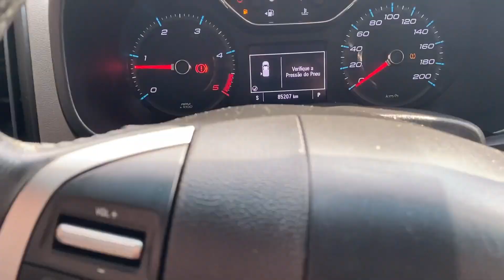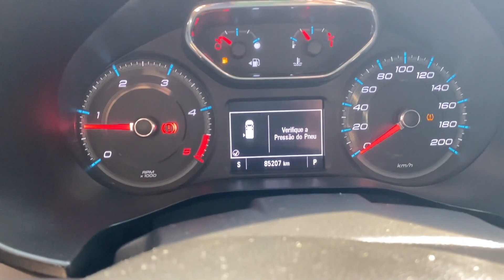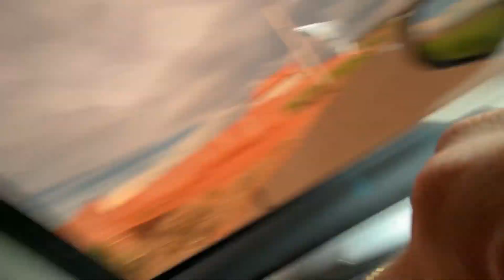CHEVROLET S10 2.8 LTZ 2019 TURBO DIESEL! MOTOR VM, DURAMAX OU MWM? ENTENDA AGORA! 🚀👌🏽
Salve família Brasil, beleza? No vídeo de hoje vou falar tudo a respeito da CHEVROLET S10 LTZ 200 CV! Você sabe qual MOTOR equipa essa CAMINHONETE? MWM,VM? DURAMAX?? Entenda do assunto agora! Assista e deixe nos comentários o que você achou desse conteúdo! Tmj Família! 😎